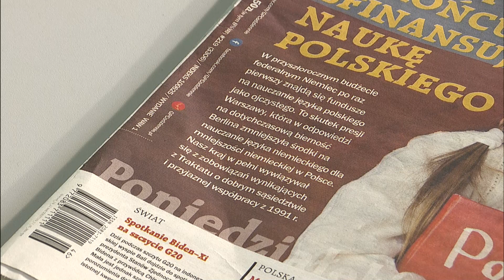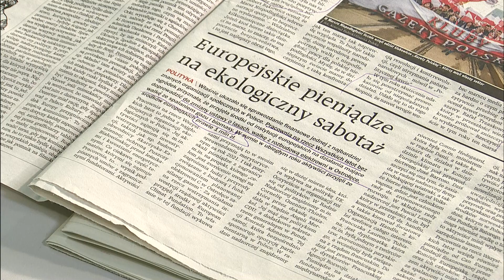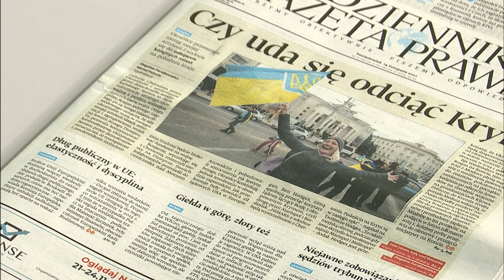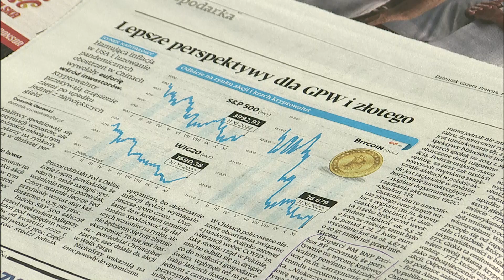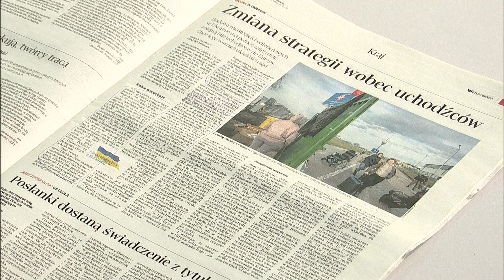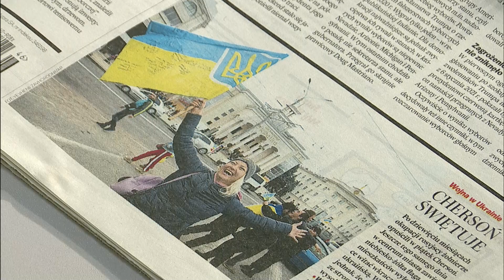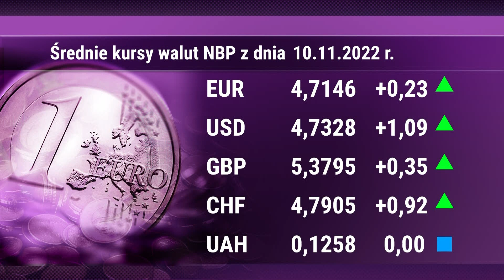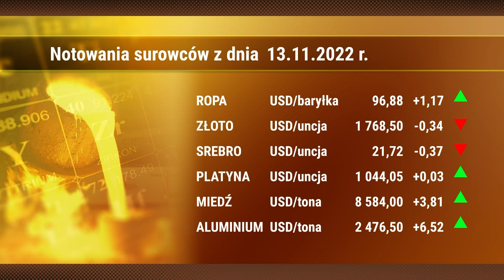Przegląd prasy 14.11.2022 | Polska na dzień dobry | TV Republika